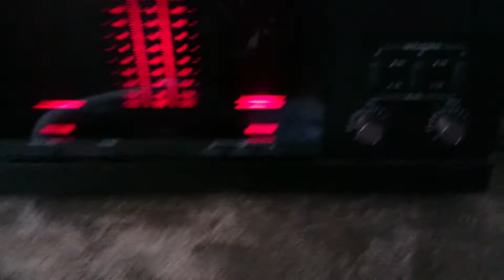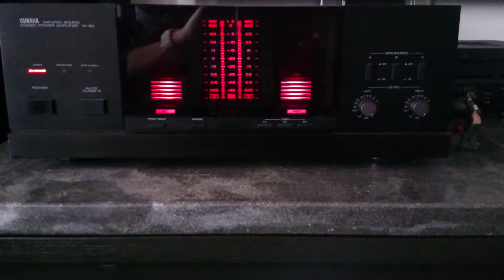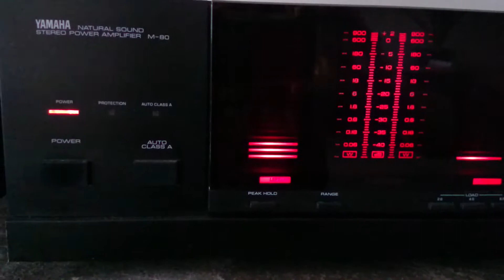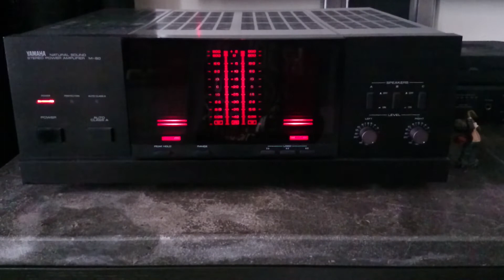Yamaha M-80 Power Amplifier 👌